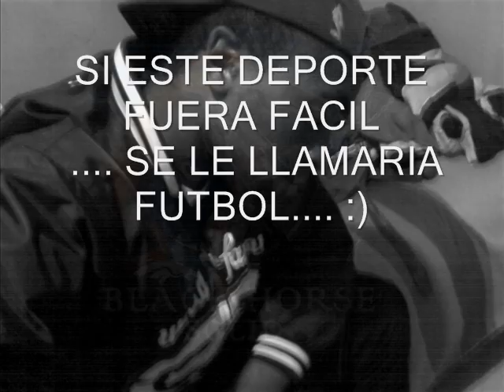PARTNER STUNT ANDREW STRICK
SOLO DESPARCHE SOLO MOSTRANDO MI DEPORTE FAVORITO